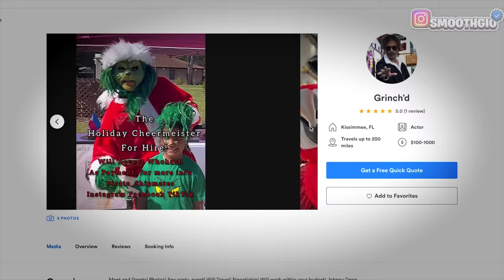KING CID FIGHTS JOHNNY DEPP! | FACE TO FACE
Johnny Depp Tries To Kick KingCid Out Of The Studio! GONE WRONG

RoadTo3Million

Johnny Depp Fake CEO Prank On King Cid...

SMOOTH GIO MUSIC:

NEW SONG

New Mixtape